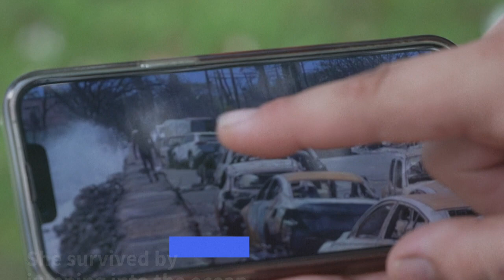'The ocean saved my life': how one Hawaii survivor escaped the flames | AFP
"The ocean did literally save my life." When Annelise Cochran suddenly found herself surrounded by flames in Hawaii's Lahaina, she had no other solution but to jump into the ocean. The catastrophic wildfire left almost 100 dead and more than 1,000 missing.